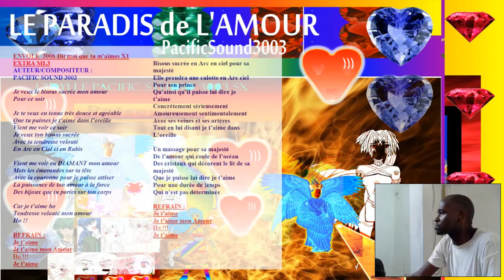Test de Record Avec PAROLE ENVOLE X2